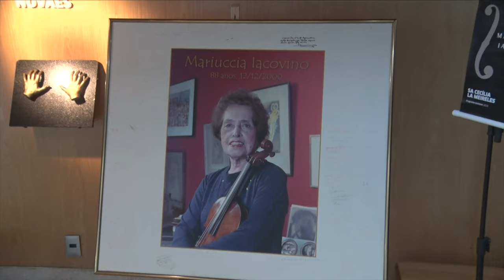PROGRAMA GESTORES 2021 - SALA MARIUCCIA IACOVINO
Sala Cecília Meireles/FUNARJ

GESTORES:
Alexandre Brasil
Dani Sardinha
Eder Paolozzi
Gonzalo Saldarriaga
Luíza Alvim
Tomaz Soares

Artistas da Temporada:
DUO MAHUR
ENSEMBLE IMAGINATIO
PRISCILA RATO, HUGO PILGER e  LUCIA BARRENECHEA
TRIO AQUARIUS

Governador
Cláudio Bomfim de Castro e Silva

Secretária de Cultura e Economia Criativa
Danielle Barros

Presidente da FUNARJ
José Roberto Gifford

Diretor da Sala Cecília Meireles
João Guilherme Ripper

Chefe da Divisão Artística
Mônica Diniz

Chefe da Divisão Administrativa
Silvio César M. Santos

Coordenador Técnico
Sérgio Santos

Administração de Processos
Luana Heitor

Assessoria de Projetos Educativos
Andreia Severo

Produção
Isabel Zagury

Marcus Veras | Coringa Comunicação

e Desenvolvimento de Conteúdo
Júlia Rónai

Comunicação Visual
Marcio de Andrade

Fotografia
Vitor Jorge

Setor Operacional
Valdeci da Silva

Palco
Paulo Sérgio Duarte
Marcos Aurélio Reis
José Ramos Filho
André Luiz de Souza

Iluminação
Paulo Sérgio Duarte

Bilheteria
Alberto Carlos de Oliveira
Janete Nogueira
Monique Gonçalves Serafim

Portaria
José Elias de Albuquerque
Gilberto Figueiredo
Daniel Pereira
Ilson Fernandes
Luiz Fernando Xavier
Sadraque Máximo

Camarins
Ademaise Damasceno
Rogéria Silva Marques

Apoio Administrativo
Alba Almina de Azevedo

Associação dos Amigos da Sala Cecília Meireles

Presidente
Wilton Queiroz de Araujo

Vice-Presidente
Nelson de Franco

Primeiro Tesoureiro
Eduardo Jardim Freire

Conselho Deliberativo
Angela Martins de Souza
Simone Pinto M. de Oliveira

Conselho Fiscal
José Gustavo Feres

Relacionamento com Associados
Nathália Soares
Márcia Ibraim